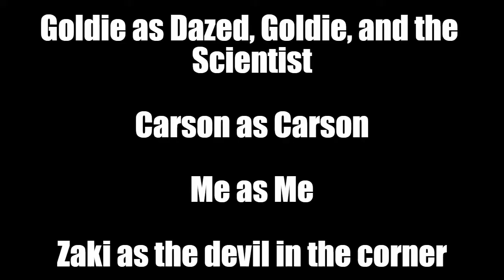Mystic the Demogorgon Episode 9 ~ Corruption Part 1/2